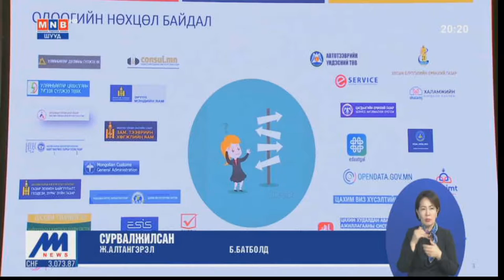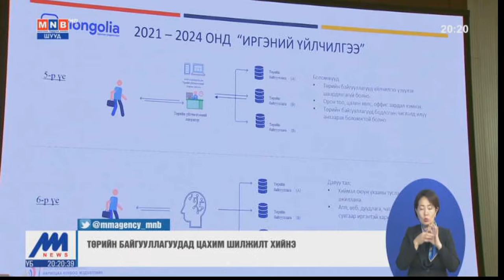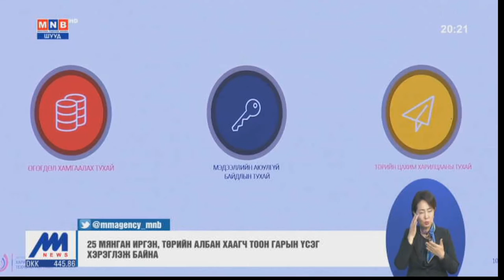Төрийн байгууллагуудад цахим шилжилт хийнэ